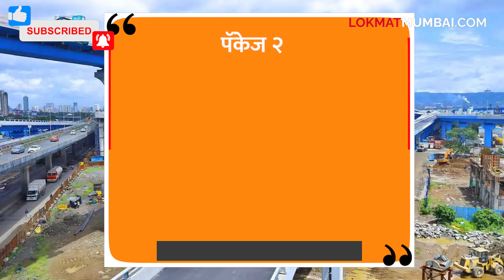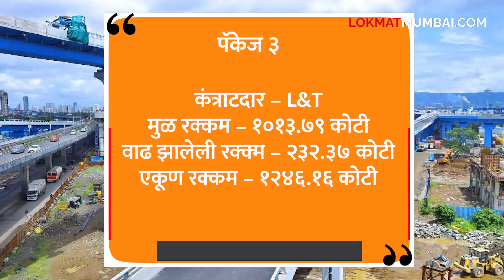मुंबई ट्रान्स हार्बर लिंकच्या खर्चात २००० कोटींची वाढ | Trans Harbour Sea Link Latest News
Trans Harbour Sea Link Latest News | मुंबई ट्रान्स हार्बर लिंकच्या खर्चात २००० कोटींची वाढ
बहुप्रतिक्षीत शिवडी ते न्हावा शेवा सागरी सेतू म्हणजेच आपला मुंबई ट्रान्स हार्बर लिंक रोडचं लवकरच लोकार्पण केलं जाणार आहे. परंतू या लिंक रोड बद्दल एक महत्वाची माहिती समोर आली आहे. या पुलाच्या बांधकाम खर्चात तब्बल २१९२ कोटी रूपयांची वाढ झाली आहे. सामाजिक कार्यकर्ते अनिल गलगली यांनी माहितीच्या अधिकारांतर्गत केलेल्या अर्जात ही माहिती समोर आली आहे. तब्बल २२ किमी लांबीच्या या सागरी सेतूचं काम एप्रिल २०१८ मध्ये काम सुरू झाल्यानंतर सप्टेंबर २०२३ मध्ये ते पुर्ण होणं अपेक्षित होतं पण ही तारीख उलटली आणि डिसेंबर २०२३ ही नवी तारीख ठरवली गेली पण ही तारीख सुद्धा निघून गेली तरीही अद्यापही या पुलाचं १०० टक्के काम पुर्ण झालं नाहीये. मुळात या तारखा इतक्या पुढे जाण्यामागचं कारण काय? या बाबतीत महाराष्ट्र नवनिर्माण सेनेने सवाल उपस्थित केले आहेत.